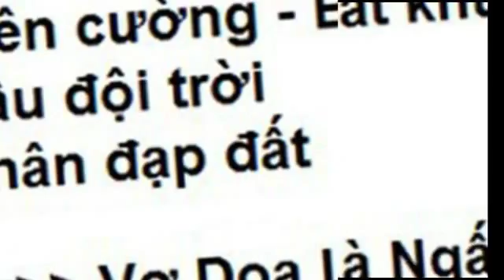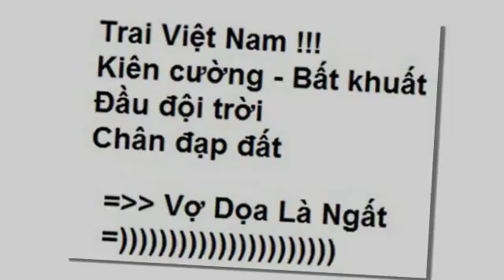AO KHOAC NAM Thị xã Đông Hà Quảng Trị - aodacaocap.net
Chuyên cung cấp SỈ - LẺ áo khoác da, áo khoác, áo gió, áo dù, áo chằn bông …
Cảm ơn bạn đã ủng hộ Shop trong thời gian qua! Mong tiếp tục được hợp tác cùng phát triển với bạn
Chúc bạn luôn vui vẻ, hạnh phúc trong cuộc sống!
Cung cấp, nhận may áo da, áo dù, áo gió, áo ấm số lượng lớn, nhận đặt hàng theo mẫu.